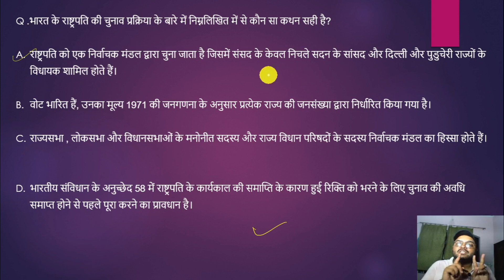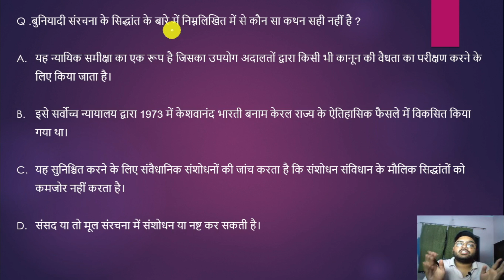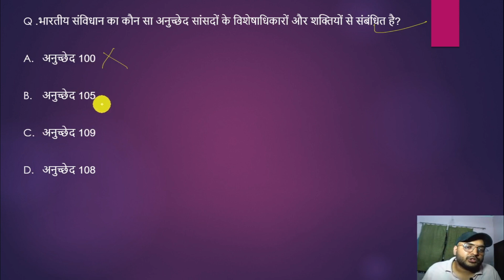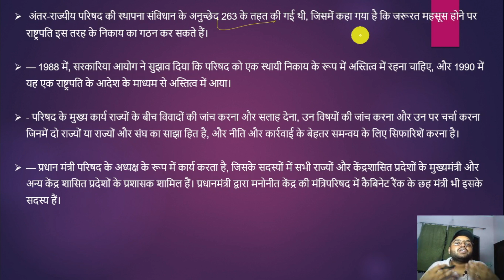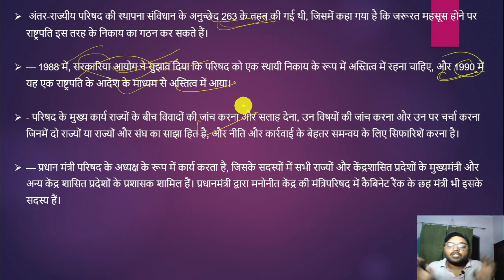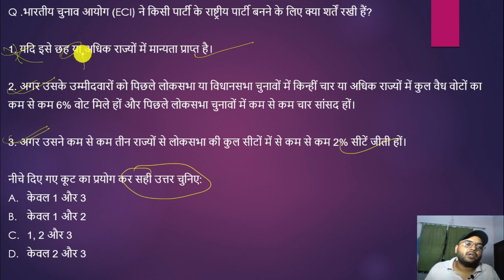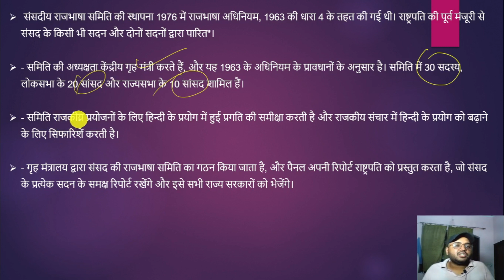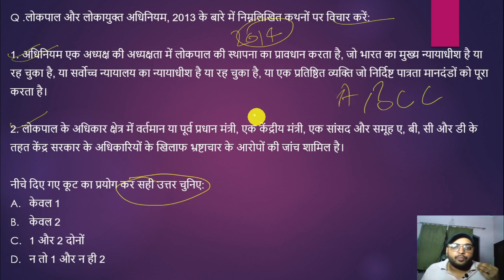UPSC IAS subject-wise quiz | upsc current mcq prelims 2023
With the UPSC CSE 2023 a few weeks away, are you prelims ready? Check this quiz on International Relations that will help you in assessing your progress.
AH STUDY IAS brings to you its new initiative of subject-wise quizzes. UPSC Daily Subject Quiz will cover all topics under UPSC Civil Services syllabus like Polity, History, Geography, Economics, Environment, Science and Technology, International Relations, and more. These quizzes are designed to help you revise some of the most important topics from the static part of the syllabus.